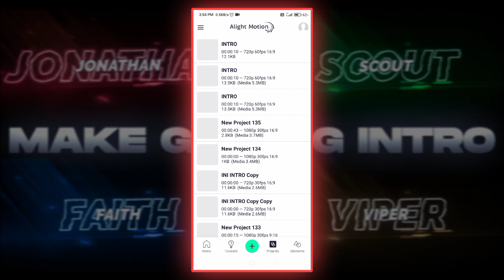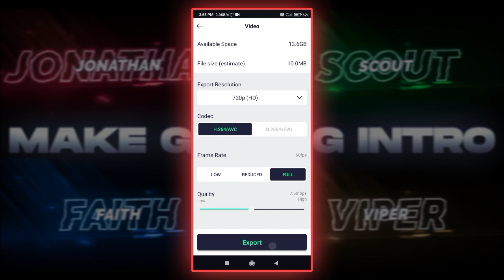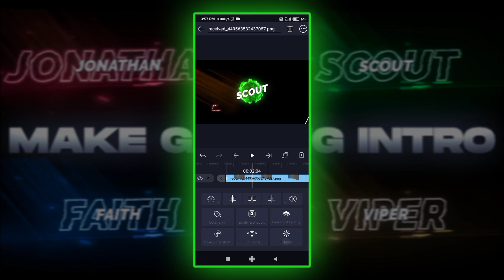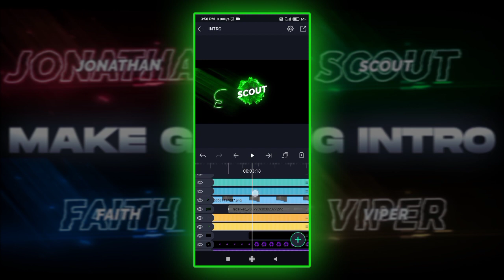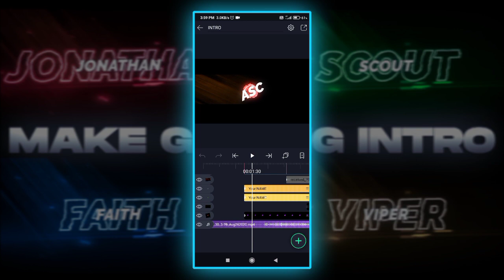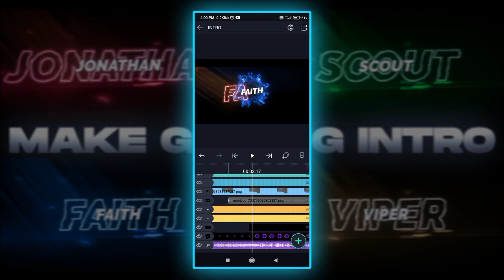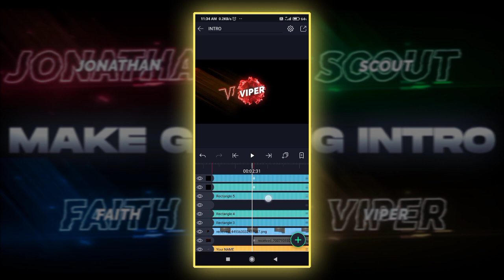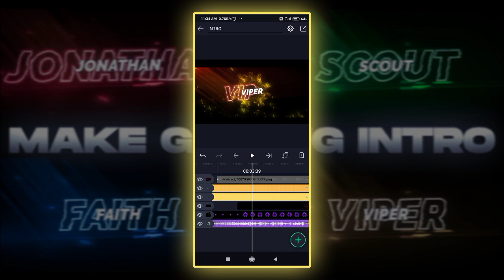Make Gaming Intro || Alight Motion Tutorial 🔥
≡≡≡≡≡≡≡『𝙰𝙿𝙿 𝚁𝙴𝚀𝚄𝙸𝚁𝙴𝙳』≡≡≡≡≡≡≡

≡≡≡≡≡≡≡『𝙼𝚄𝚂𝙸𝙲 𝙲𝚁𝙴𝙳𝙸𝚃』≡≡≡≡≡≡≡

➠〘𝙽𝙲𝚂〙
➠〘𝚃𝚁𝙰𝙲𝙺〙👉 1] NCS: Alpha [Album Mix]

≡≡≡≡≡≡≡『𝙵𝙾𝙻𝙻𝙾𝚆 𝙼𝙴』≡≡≡≡≡≡≡

                ⭕DISCLALMER⭕